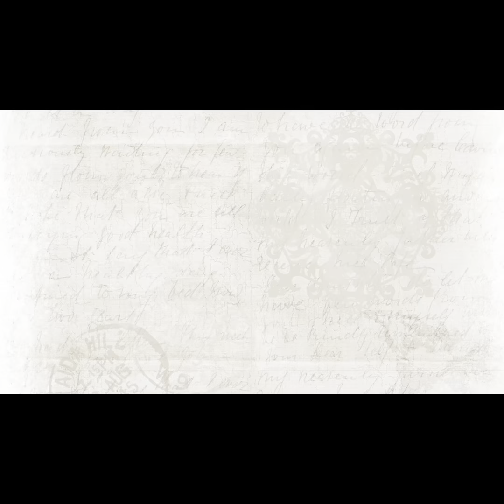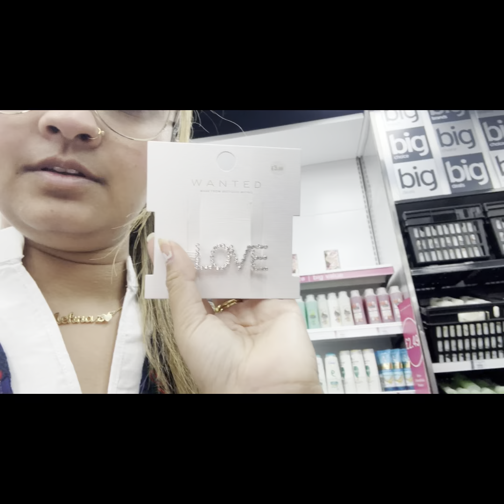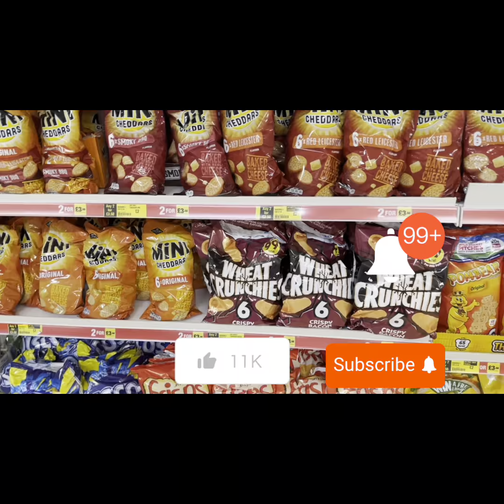Pierced by Claire 😱and eyebrows 😓painful experience/Mehnaz world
Pierced by Claire was good experience Afcource little painful 😓